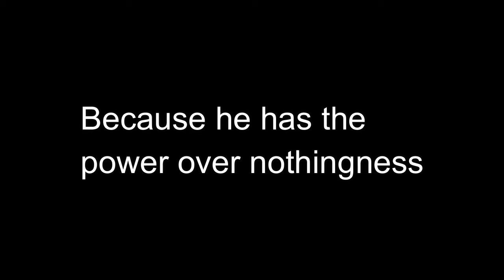KH2 Data Battles: The Superior of the In-Between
Xemnas thinks he's special cuz he has two boss fights. Sure he may be the leader of this organization but in the next on he gets bumped down to number 3.